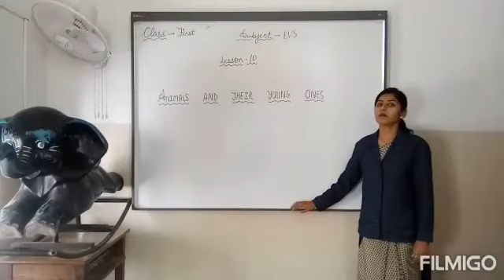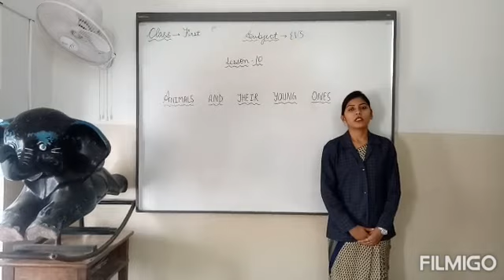Animals and their young ones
Class - First
Subject - EVS
Animal and their babies